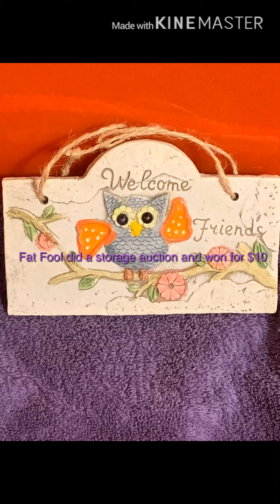Fat Fool Storage Auction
I won a storage unit no metal detecting today had fun spent $10